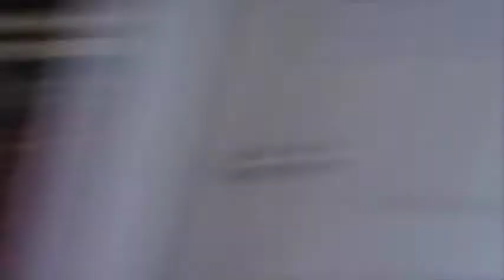Looking Back at Summer and Ahead to School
Jenn talks to the school-age kids about their Summer vacation memories and expectations for the upcoming school year.